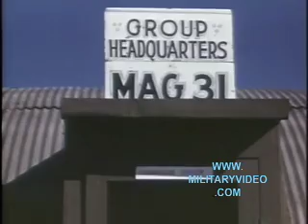MARINE CORPS AVIATION IN WORLD WAR II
Like This Movie Trailer? to purchase the entire 95-minute video, or to see movie trailers of over 700 other military videos. This DVD contains the best World War II film footage ever taken of the SBD Dauntless and F4U Corsair. It includes: day-to-day activities of a Marine Corsair fighter squadron VMF-213 "Hellhawks" in 1943 at Henderson Field In Guadalcanal. Includes excellent scenes of pilots and crewmen preparing their F4Us, as well as general scenes around the camp (ie, mess, idle chatter, cards, etc.); the R5C Commando and the L-5 Sentinel operating at Iwo Jima. Other parts of the video feature air operations on Kwajalein and Bougainville.

The last segment is titled "Pacific Milk Run." The focus is on the important job Marine Corps SBD pilots played in keeping the Japanese pinned-downed on Pacific islands that were by-passed by the allies. Includes day-to-day activities of pilots and crewmen, as well as excellent combat scenes of SBDs in action. Also includes excellent color footage of SBDs and crews on an unidentified Pacific island.